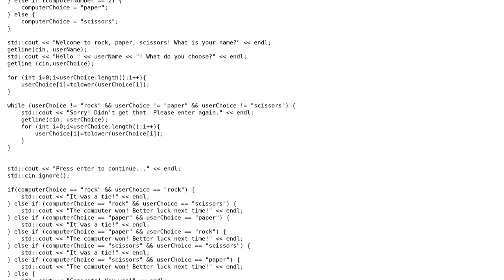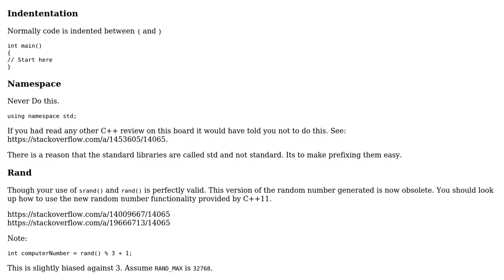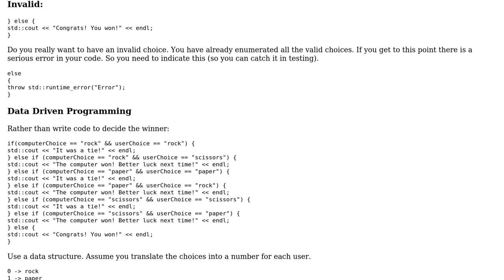Rock Paper Scissors C++ Game